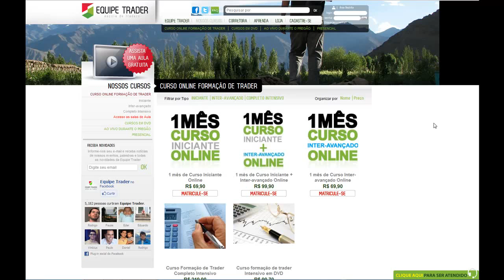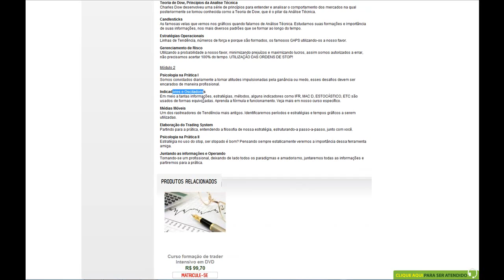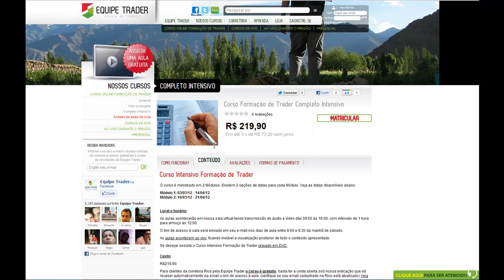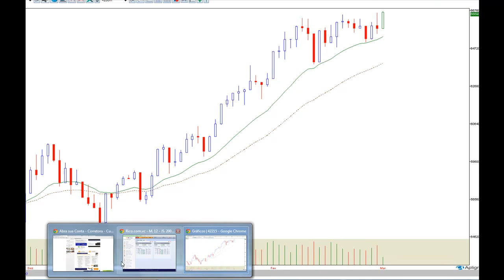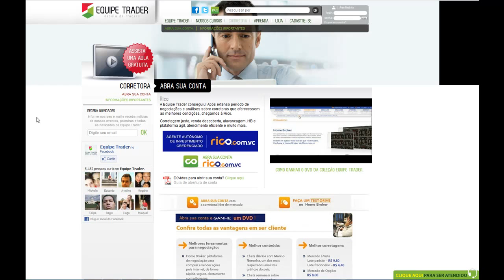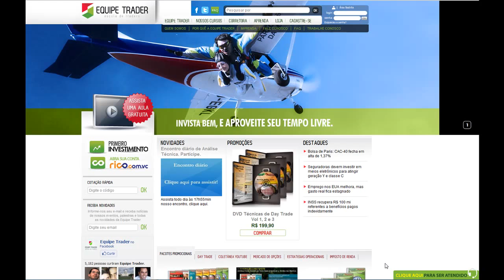Informações do Curso Intensivo Formação de Traders.